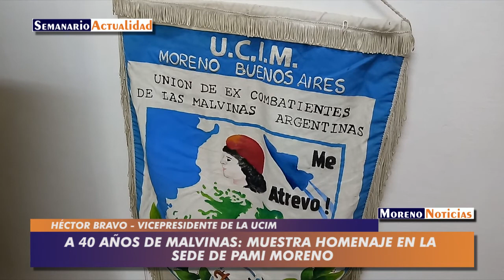A 40 años de Malvinas: Muestra homenaje en la sede de PAMI Moreno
La actividad se realizó el pasado jueves 7 de abril en el primer piso de la agencia. Palabra de Gustavo Fernández, Héctor Bravo -ambos de UCIM- y Yésica Escobar -jefa de la oficina-